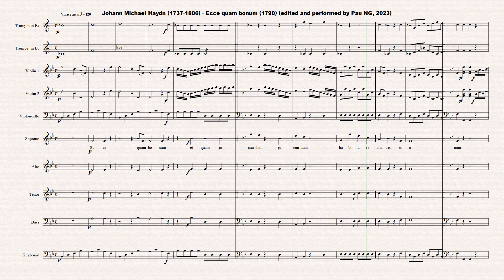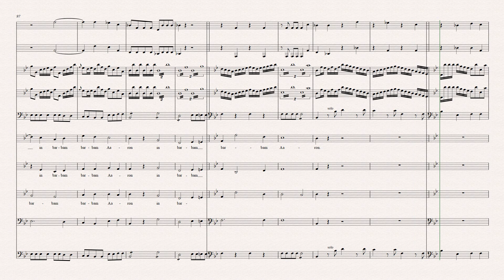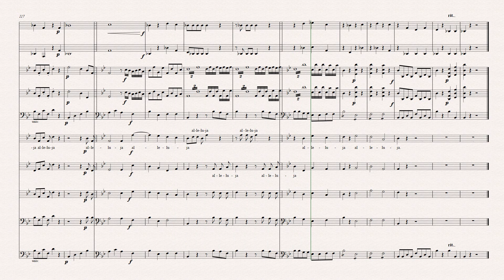[Sheet music] Johann Michael Haydn (1737-1806) - Ecce quam bonum (1790)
Composer: Johann Michael Haydn (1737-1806)
Work: Ecce quam bonum (1790), MH 522
Software: Sibelius + Instruments samples + Choir samples (soprano)
World Premiere: Yes